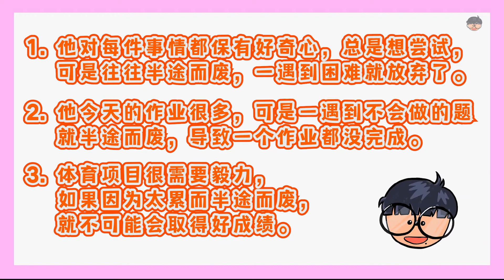【小胖哥哥上课啦！第三季】EP2: 半途而废 ft. Stella谢慧娴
该怎么用“半途而废”造句呢？让慧娴演给你看！

小胖哥哥上课啦 第三季回归！20个成语、60个造句，边看边学边吸收！

【小胖哥哥上课啦】由满满通发起，讲华语运动支持，希望通过有趣好玩的方式，让小朋友记住成语的意思，并学会如何用它们造句！

9月17日首播，每周二、五在满满通脸书粉丝页 & 满满通YouTube频道播出！